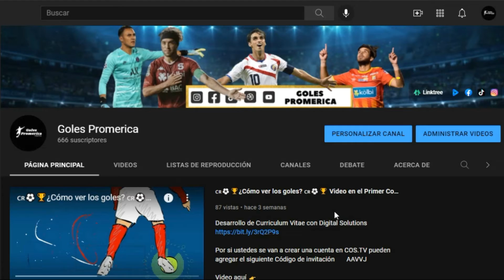🇨🇷⚽🏆 San Carlos 1-0 Deportivo Saprissa 🇨🇷⚽🏆 Apertura 2021 Liga Promerica Costa Rica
Por si ustedes se van a crear una cuenta en COS.TV pueden agregar el siguiente Código de invitación        AAVVJ

Nuestra página de Facebook esta temporalmente Bloqueada por FUTV

Si te gusta la música electrónica puedes visitar el siguiente canal con música sin problemas de derechos de autor que pueden ser utilizados para cualquiera de tus proyectos espero su apoyo para ese canal segundario.

Se denomina por carácter de patrocinio Liga Promerica a la liga costarricense de futbol de la primera división que se encuentra conformada por 12 equipos los cuales El Deportivo Saprissa, La Liga Deportiva Alajuelense, El Club Sport Herediano y el Club Sport Cartaginés han sido los equipos tradicionales de Costa Rica.

Aquí puedes conocer un poco de la historia de estos equipos

Si deseas conocer la historia de los inicios del futbol de Costa Rica también puedes visitar el siguiente enlace

Cabe resaltar que está ubicada en el puesto 40 a nivel mundial según la IFFHS, lo que la sitúa como la segunda mejor liga de CONCACAF, solo por detrás de la Primera División de México.

En Costa Rica existen dos canales encargados de trasmitir la Liga Promerica sin, embargo hay uno de los canales que presenta problemas tanto de audio como de calidad, así que de antemano las disculpas del caso por la calidad de algunos videos.

Si tienes alguna recomendación puedes brindarla al siguiente correo o puedes realizar un comentario en alguno de los videos y con gusto lo tomaré en cuenta para beneficio de quienes nos ven.

Saludos a todos, disfruten de los goles y nos vemos en la cancha 🥅 ⚽👋